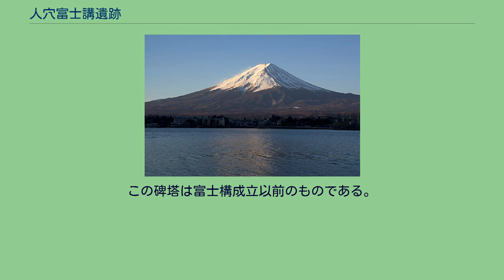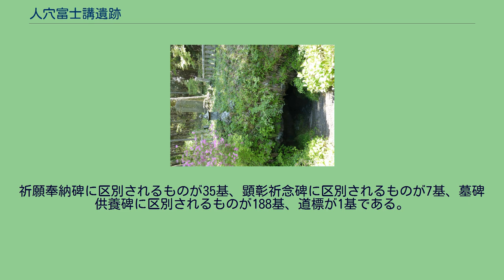人穴富士講遺跡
富士山-信仰の対象と芸術の源泉
富士浅間大神碑と人穴 人穴富士講遺跡（ひとあなふじこういせき）は、静岡県富士宮市人穴にある富士講に関わる史跡群。
国の史跡に指定されている（史跡「富士山」のうち）。
「富士山－信仰の対象と芸術の源泉」の構成資産の一部として世界文化遺産に登録されている。
人穴は角行が16世紀から17世紀にかけて修行を行い、浅間大菩薩による啓示を得、また入滅した場だと伝わる。
『吾妻鏡』によると、「浅間大菩薩（浅間大神）の御在所」とみられていたという。
人穴の地は、角行が浄土としたために、富士講信者も聖地とするようになり、参詣や修行が行われた。
その信者の多くは吉田口登山道の利用者であり、吉田と人穴を結ぶ道として中道往還が利用されたと考えられている。
なお、富士講の衰退により、碑塔の建設は1964年以降は行われていない。
2013年（平成25年）6月22日 - 「富士山－信仰の対象と芸術の源泉」の構成資産の一部として世界文化遺産（日本の文化遺産としては13箇所目）に登録された。
富士山の噴火でできた溶岩洞穴である。
現在は崩壊の恐れがあり、入洞禁止である。
人穴浅間神社 全国にある浅間神社の一社。
正式名は「人穴」が付かず浅間神社。
主祭神は富士山本宮浅間大社同様にコノハナノサクヤビメの他、角行、徳川家康である。
人穴を管理する神社であるとの指摘もある。
なお明治以前は寺院であり、境内には現在も大日堂が残る。
富士講信者たちが多数埋葬された墓碑が300以上あるとされ、角行の墓碑の他、食行身禄や村上光清に関する墓碑も多数みられる。
碑塔群の一部 233基の碑塔からなる。
建立年代のわかる碑塔は89基ある。
富士講が隆盛した18世紀末から19世紀前半に建立されたものが一番多く、銘にみられる地名は6割近くが江戸下町のものである。
逆に静岡県内の地名がみられるものは1基のみである。
その89基の中で一番古い年代に作成されたとされる碑塔は、洞穴内に位置する1664年（寛文4年）建立のものである。
この碑塔は富士構成立以前のものである。
また碑塔群には角行の供養碑などが含まれる。
祈願奉納碑に区別されるものが35基、顕彰祈念碑に区別されるものが7基、墓碑供養碑に区別されるものが188基、道標が1基である。
祈願奉納碑は「富士仙元」等の銘が彫られた祈願を主としたもので、顕彰祈念碑は講名や笠印などを記した記念碑であり、祈願奉納碑は戒名や行名を記したものである。
現在は、碑塔群内に入ることは出来ない。